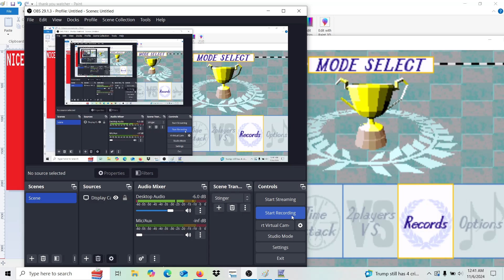FLAT SHADED POLYGONS lighting effect KOOL Sega 32X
This is from the menu in Virtua Racing Deluxe.
The fighters in the original Virtua Fighter also use shading, stages have a light sources from a different directions. Such as the desert where sun is in sky or skyscraper roof at night where light emanates from below the player.
This effect was lost on Virtua Fighter Remix when they moved to the so called "better" texture mapping. I find the flat shaded look crisp and cool to this day. Wedge of the warrior. Slate of the statue.

-Lightblue2222

extra info :
Known as Sega 32X in the States, and SUPER 32X in Japan.
The Saturn also had its version of these flat shaded poly games.